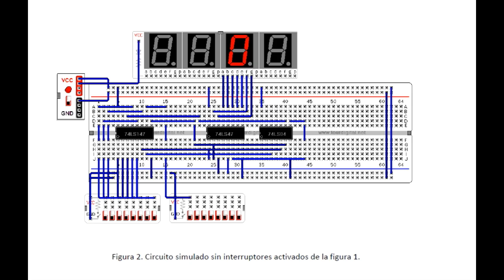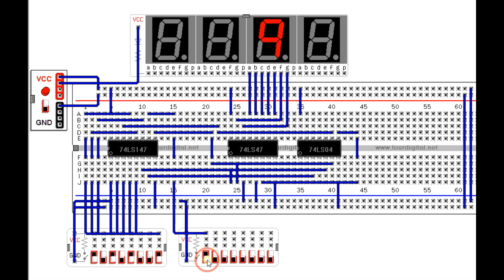Simulación de circuito de aplicación codificador (74147) y decodificador (74LS47)